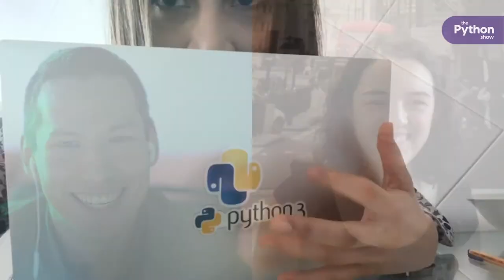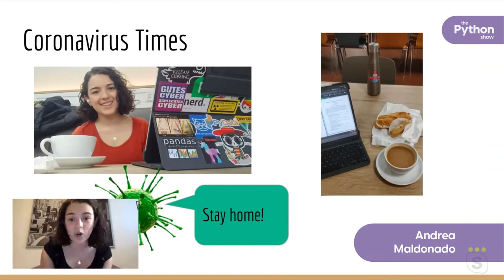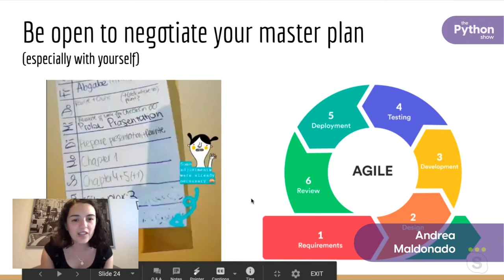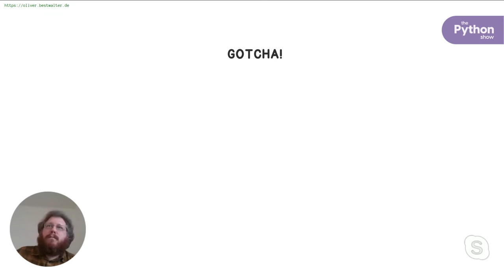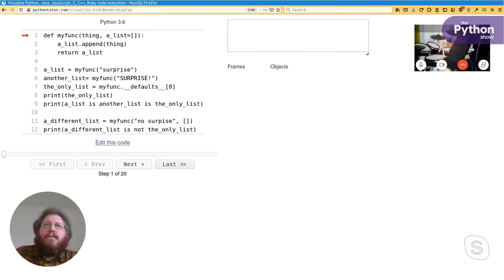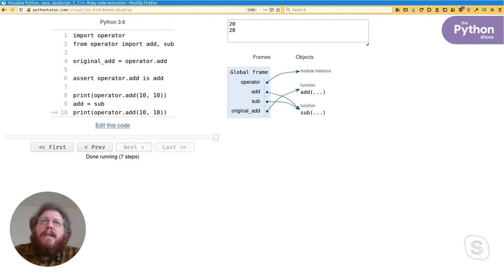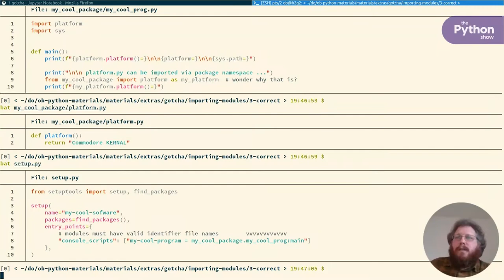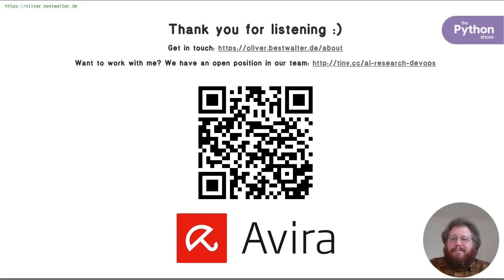The Python Show #1: Andrea Maldonado and Oliver Bestwalter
Stories of pythonic guests, tech insights, panels, and your questions: the Python Show 🎥

Guests:

- Oliver Bestwalter: How to Shoot Yourself in the Foot with Python.
Oliver is a software developer at Avira and a coach at Python Academy. In his free time, he has been contributing to PyTest and Tox.

- Andrea Maldonado: Computer Science Degree in Times of Corona Lockdown.
Andrea is a devoted PyLady and a PhD student, pushing her research forward in these harsh times. In her offline free time, you can find her doing yoga, experimenting in the kitchen or riding her bicycle while singing out loud some Queen.

Your host,
Anton Caceres